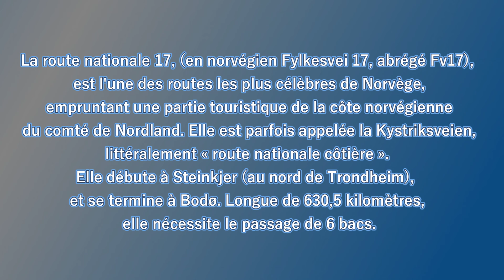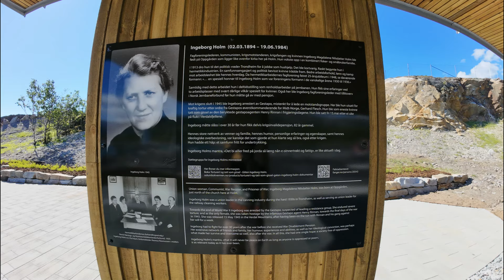ROUTE 17 NORVEGE : fabuleuse route côtière.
La Route 17, une aventure en Norvège

Sous le ciel bleu norvégien, la Route 17 s'étend comme une bande dorée à travers les paysages majestueux. Avec notre camping car Baroudeur2, nous sommes prêts à explorer les secrets de cette route emblématique.

À chaque virage, nous découvrons de nouvelles merveilles : des fjords aux eaux cristallines, des montagnes qui touchent les cieux et des forêts denses où la nature règne en maître. La Route 17 nous mène à travers des villages pittoresques, où l'on peut goûter aux spécialités locales et se perdre dans les ruelles pavées.

La nuit tombe, et avec elle, une tranquillité sereine. La Route 17 n'est pas seulement un chemin de voyage, c'est un chemin vers l'âme de la Norvège.

Alors que le soleil se lève sur l'horizon, nous repartons pour une nouvelle journée d'aventure. La Route 17 nous attend avec ses promesses d'expériences inoubliables et de souvenirs précieux.